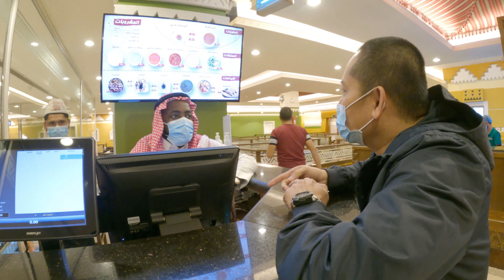AL SADAH RESTAURANT